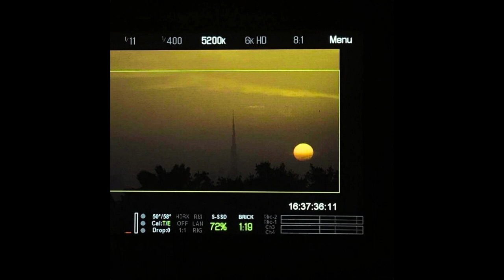Brent Faiyaz x Don Toliver Type Beat ~ Foreign Sunrise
Bpm: 106
[FREE] Brent Faiyaz x Summer Walker Type Beat - "Foreign Sunrise"

Note: This beat is free for non-profit use only.
Please consider purchasing a license to support and grow the art.

Made in Collaboration with @prodgrx